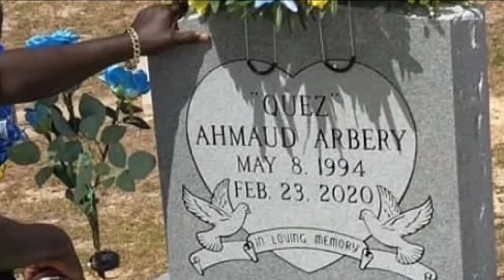Decision could come soon on whether Ahmaud Arbery killers will get new trial in Georgia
They argued the original jury was biased.